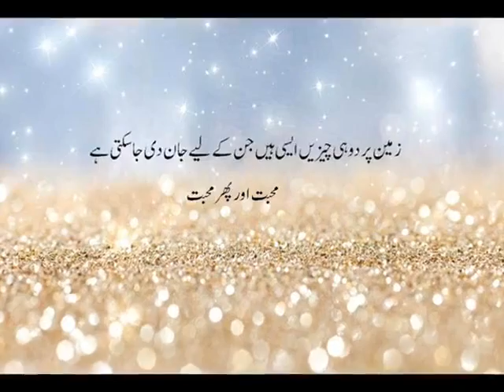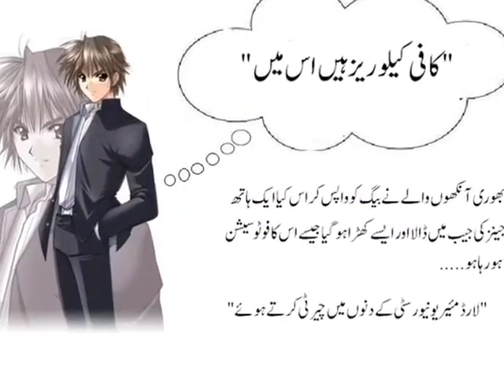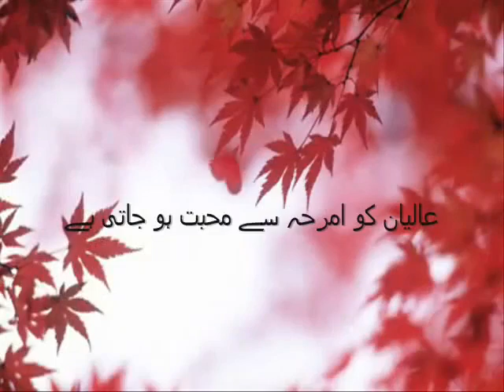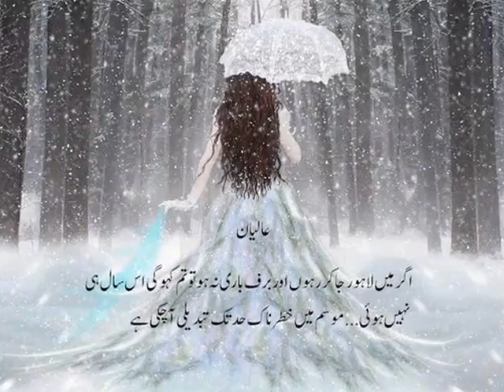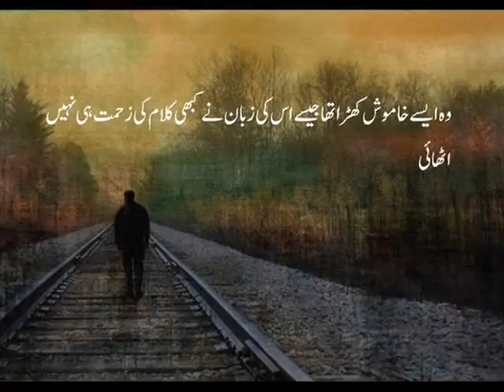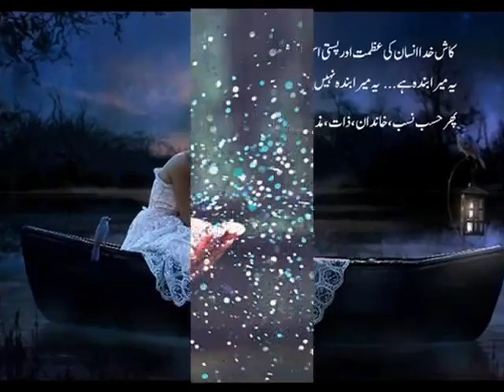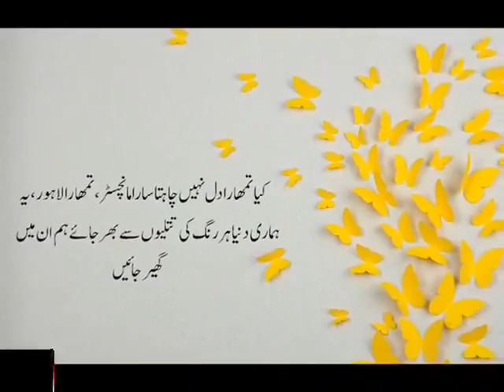Yaram by Sumaira Hameed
Hello guys this video about Yaaram (Urdu Novel)
Written By Sumaira Hameed.
I hope you enjoy it
Urdu poetry